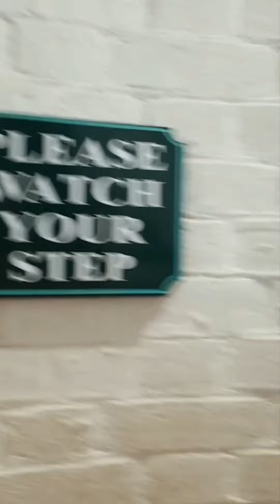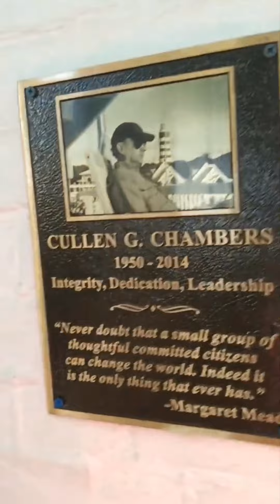Tybee Island Lighthouse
1 of the tallest. and we climbed every 1 of them all the way to the top! Enjoy the view & the laughs